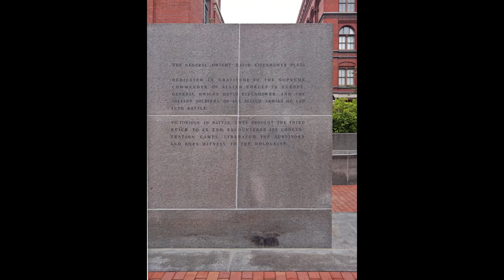United States Holocaust Memorial Museum and U.S. Department of Agriculture Forest Service.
Rusty rides around the Mall.